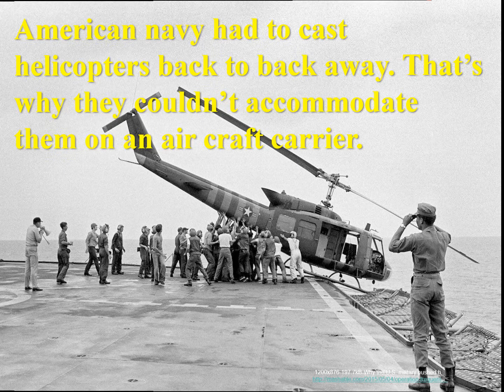The shocking of the Vietnam War ～History Lovers No,25～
The report of the Vietnam War had made many question the legitimacy of the American war.